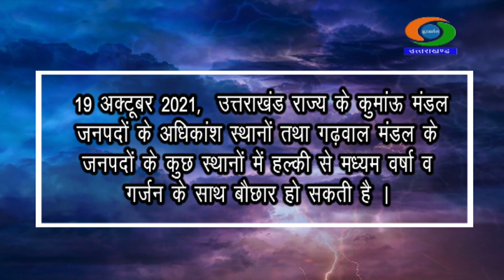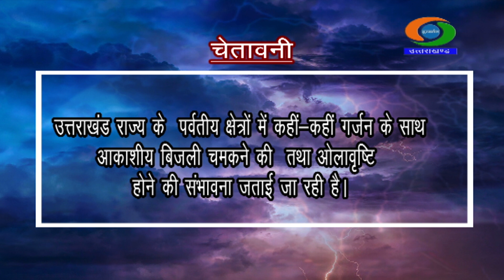मौसम उत्तराखंड - 18 से 19 अक्टूबर || Uttarakhand Weather